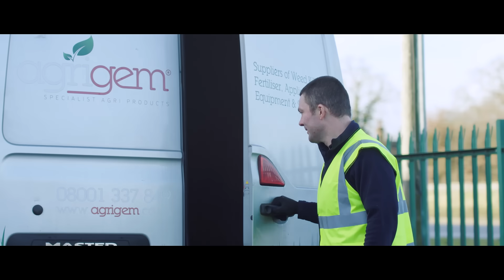Find out more About Us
Learn all about our company and the values we pride ourselves on.